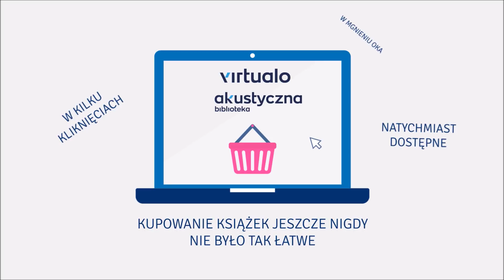Beth O'Leary "Współlokatorzy"audiobook. Czyta J.Rosnowska i J.Pawłowski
Przewrotna historia miłosna bezbłędnie oddająca ducha naszych czasów!
Tiffy i Leon dzielą mieszkanie.
Tiffy i Leon dzielą jedno łóżko.
Tiffy i Leon nigdy się nie spotkali…
Tiffy Moore pilnie potrzebuje taniego lokum. Leon Twomey bierze nocne zmiany, bo rozpaczliwie potrzebuje pieniędzy. Choć ich przyjaciele sądzą, że to szaleństwo, oni znajdują idealne rozwiązanie: w ciągu dnia Leon będzie w ciasnej kawalerce odsypiał noce zmiany, dzięki czemu Tiffy będzie miała to samo mieszkanie wyłącznie dla siebie przez resztę doby.

Ona właśnie zerwała ze swoim zazdrosnym chłopakiem i ledwo wiąże koniec z końcem, pracując w niszowym wydawnictwie, on bardziej dba o innych niż o siebie – nocami zajmuje się pensjonariuszami domu opieki, a każdy grosz odkłada na prawników, którzy wyciągną jego niesłusznie skazanego brata z więzienia.

Na przekór wszystkim i wszystkiemu, dwoje niezwykłych współlokatorów odkrywa, że jeśli wyrzuci się wszystkie zasady przez okno, można stworzyć całkiem przyjemne i ciepłe domowe ognisko.